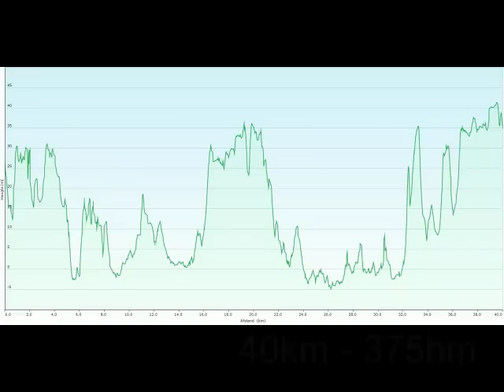TT Lummen 20121230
without music